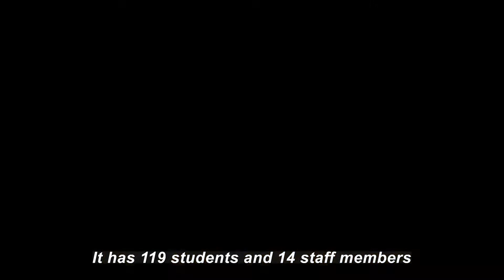Safe school reopening in India with Portable Handwashing Stations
Having more critical moments for handwashing means a safer school reopening.
Is there a way to address the lack of handwashing infrastructure in most schools in India to address the increased number of critical moments for handwashing? The future of handwashing is modular, high-impact handwashing stations like HappyTap.